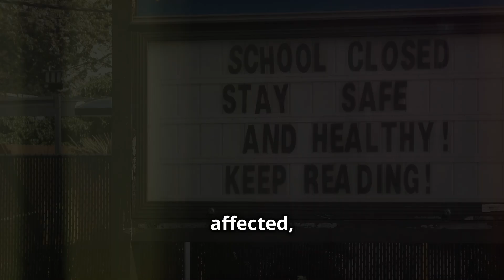Breaking: Massive BioLab Fire in Georgia Forces 17,000 to Evacuate | Chemical Hazard Alert